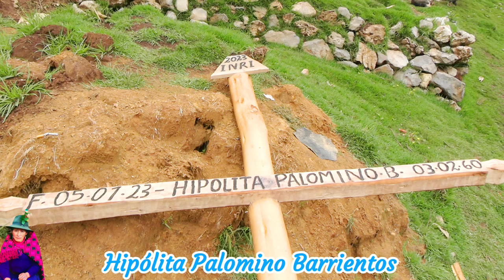Último Adios de Hipólita Palomino Barrientos - Llinqui Toraya